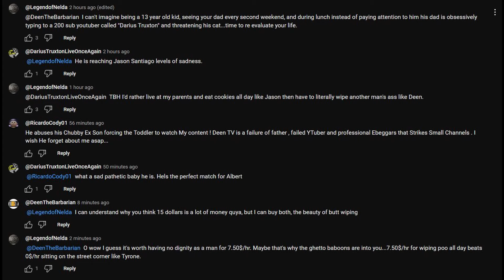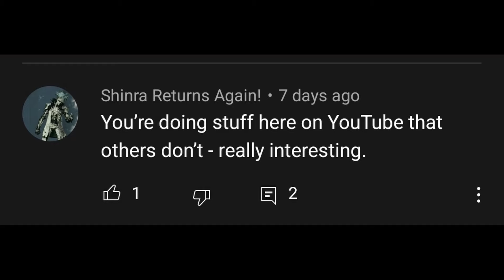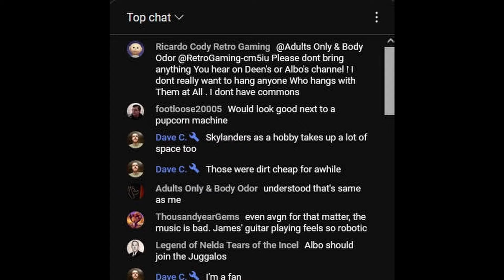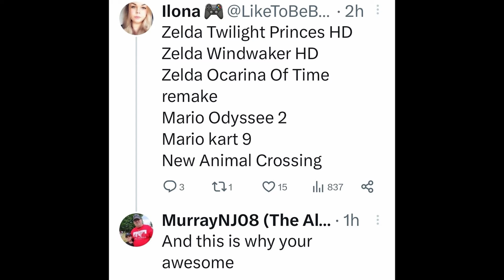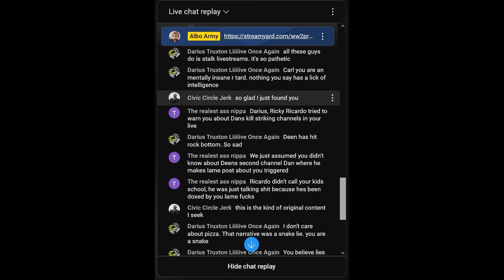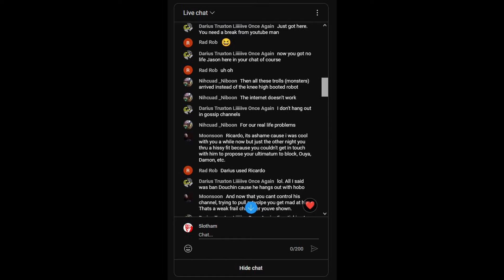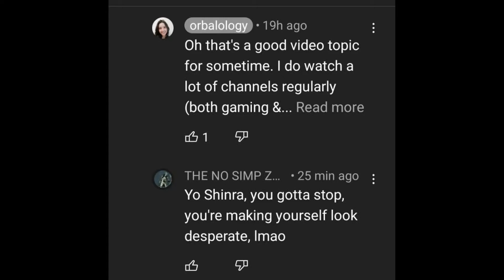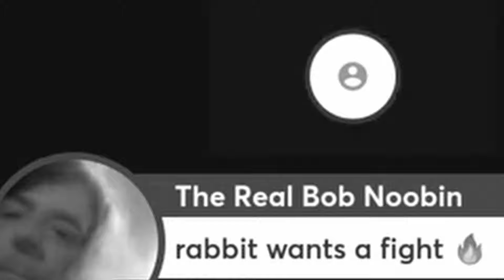Darius Truxton Harassed Candace With D*** Pics For 15 Years - 5lotham